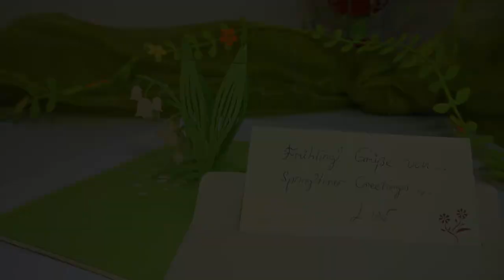LIN Pop Up Karte Grußkarten Geschenk Blumen Frühlingsgruß